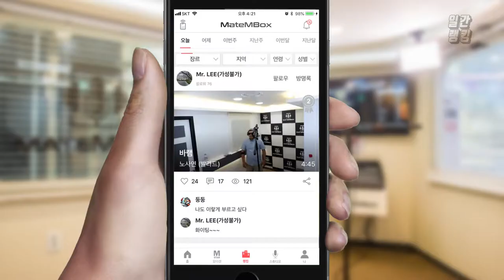메이트엠박스 일간 랭킹 TOP4 2019년 08월 26일 [Daily Ranking]